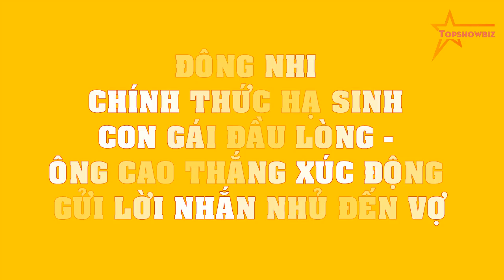Đông Nhi CHÍNH THỨC hạ sinh con gái đầu lòng - Ông Cao Thắng XÚC ĐỘNG gửi lời nhắn nhủ đến vợ